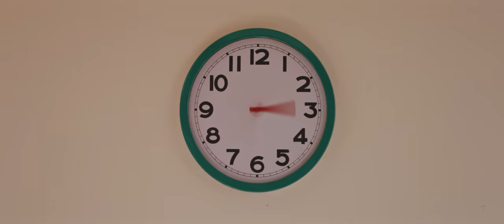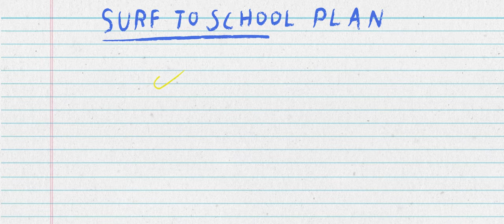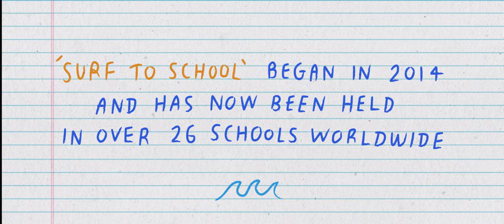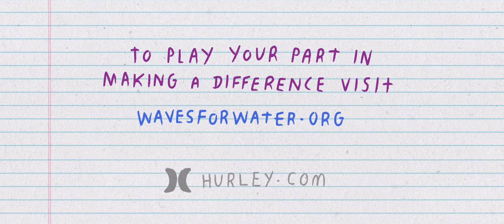Hurley H2O Presents: Winter The Grommet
How could one kid help millions of other kids?

Nine-year-old Winter Vincent is determined to find out.

CREDITS
A film by Stefan Hunt